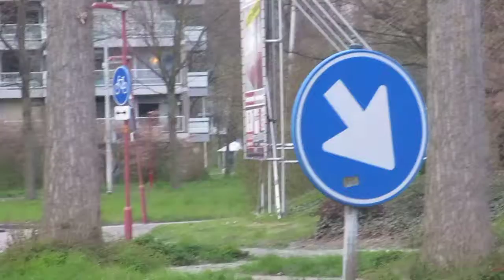A1 Ambulance 15-144 Kaaskenswater Zoetermeer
Video:Kyran tunstall